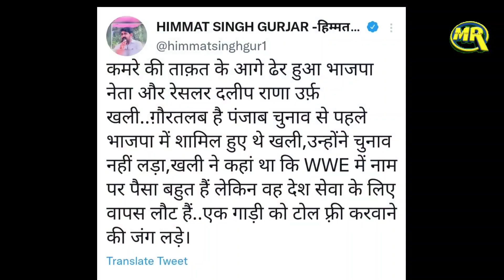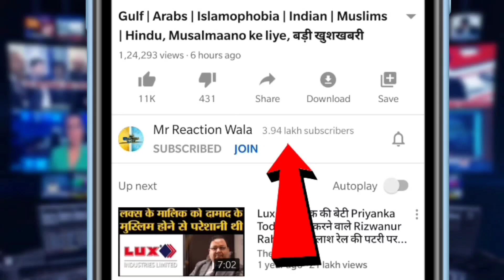The Great Khali With Toll Plaza Worker | टोल वाले से बदसुलूकी करके बुरा फंसे ग्रेट खली